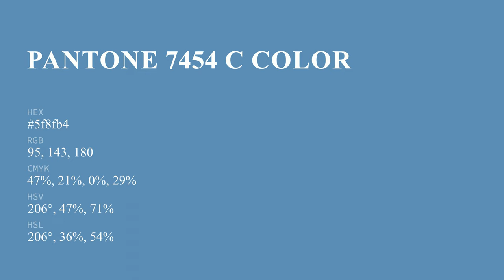color 5f8fb4 hex color - Blue color - Warm color 5f8fb4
What color is ? 5f8fb4 hex color - Blue color - Warm color 5f8fb4

Hex 5f8fb4 Color Code is also known as color.

Hex 5f8fb4 Color code in RGB color code model is created after adding 37.25% red color, 56.08% green color and 70.59% blue color.
Hex 5f8fb4 Color code in CMYK color (process color) code model is generated after subtraction of 47% cyan, 20% magenta, 0% yellow and 29% black.